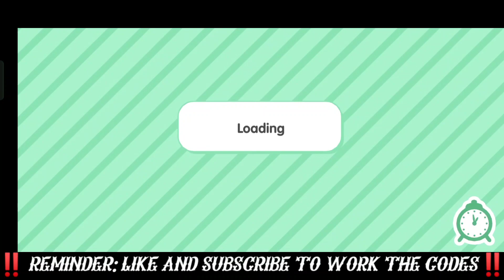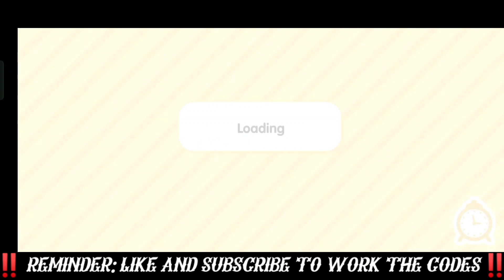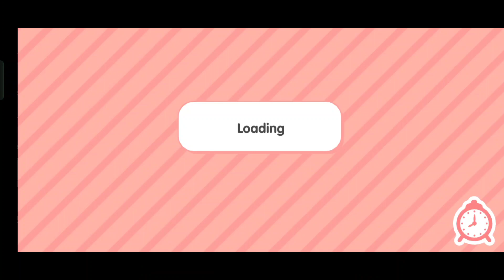Toca Life World Pom-Pom Peaks:Claim this for Free!! Toca Life World || Toca Life World Free Code